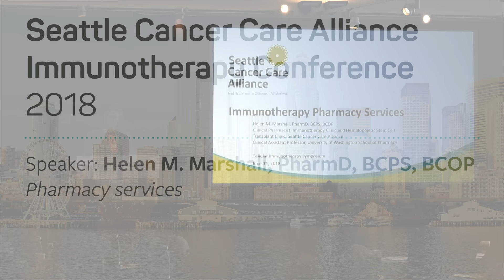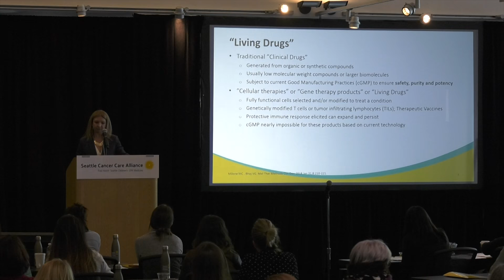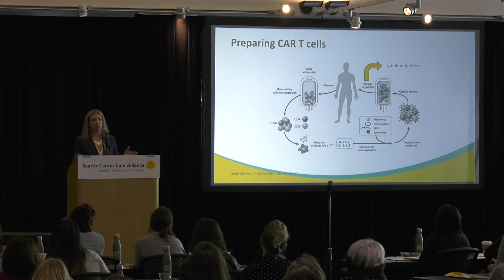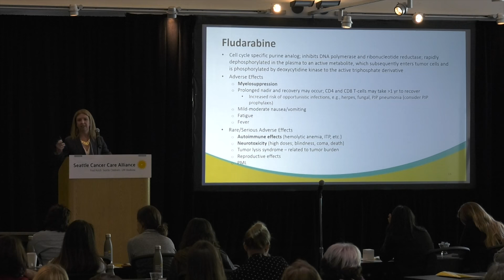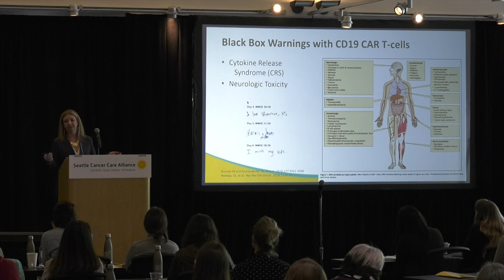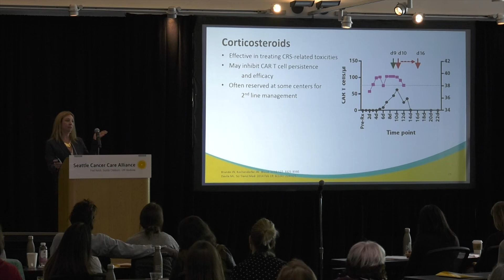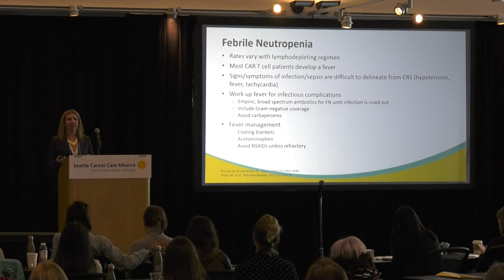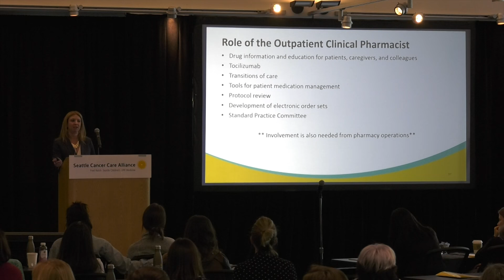Pharmacy services - Helen M. Marshall, PharmD, BCPS, BCOP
Seattle Cancer Care Alliance Immunotherapy Symposium, 2018

Pharmacy services
Helen M. Marshall, PharmD, BCPS, BCOP